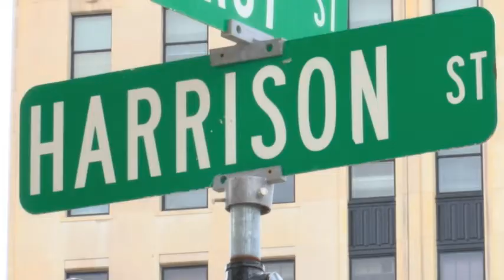Harrison Street Project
Walter Smith-Randolph reports.